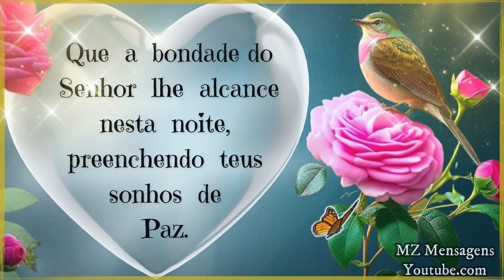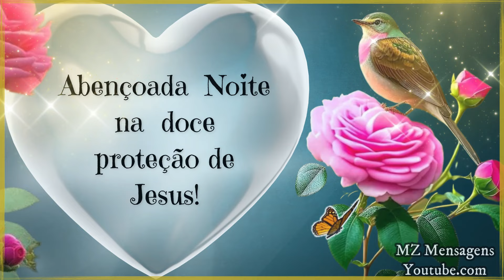Mensagem de Boa Noite! Tenha um bom descanso!